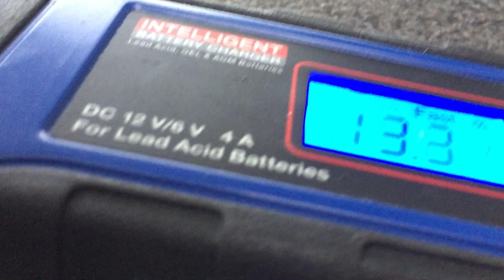Laddningen påsatt på IH D440. Men jag har glömt huvudströmbrytaren, så dåligt är inte batteriet. :)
Ett tag efter filmen kommer grabben på huvudströmbrytaren.